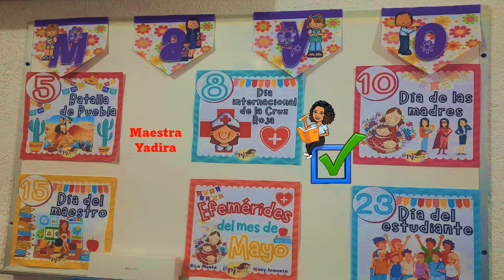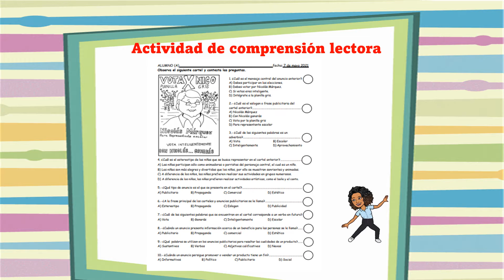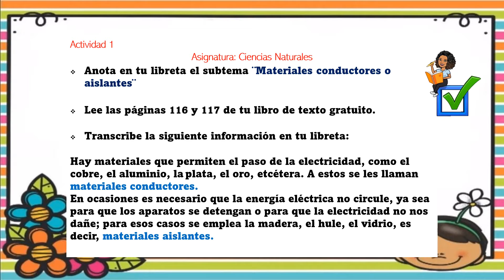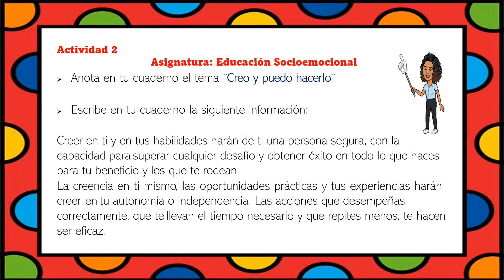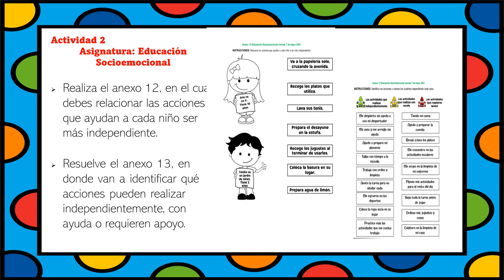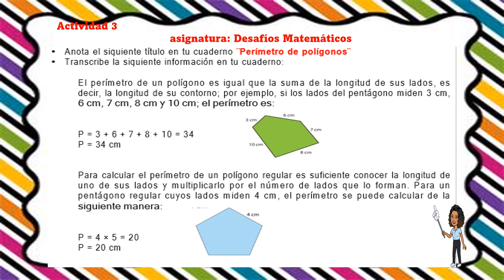7 de mayo 2021